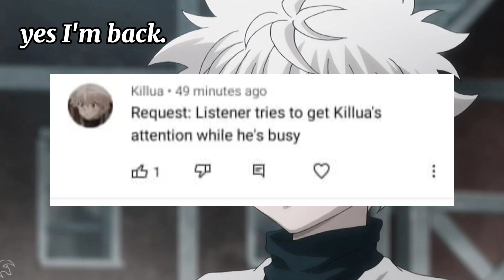you try to get Killua's attention while he's busy // Killua x Listener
Sorry for not making x listeners for a while, I just got done with my exams. Anyways it's been a while since I voiced Killua so my voice is kinda crappy on this one😅 hope you enjoy and sorry for the wait everyone, labyu all✨

Scripted inspired by: keiitorin